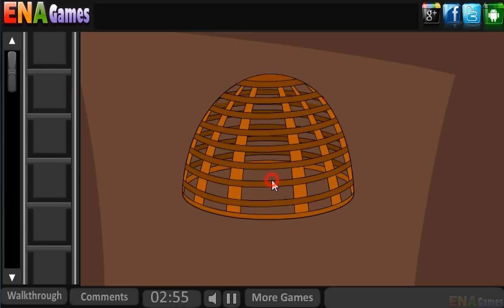Village Farm Escape Walkthrough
Play Village Farm Escape